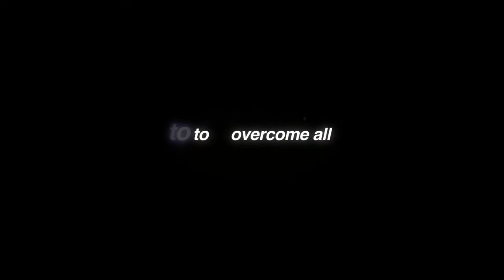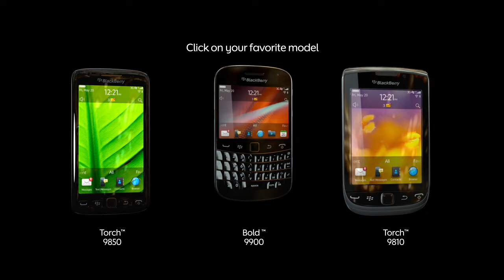Fast and Fabulous Trailer Lime HD